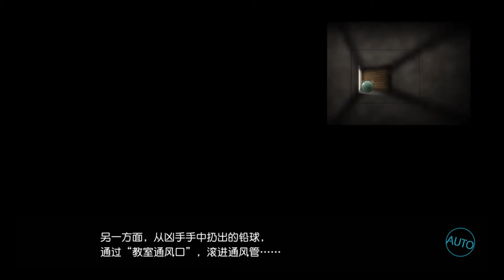槍彈辯駁v3 高潮再現推理 part 1~3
00:00  第一章

10:08  第二章

20:45 第三章